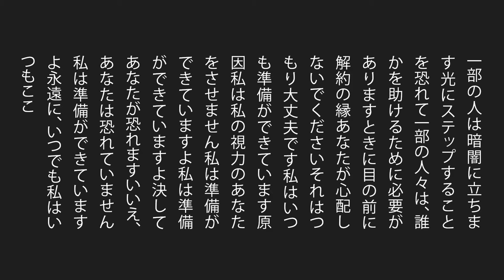Indio Kurtz - "I Must Break You" | at home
Hi.

This was during practice.

Our thanks to Catarina Soares for her help in filming this.